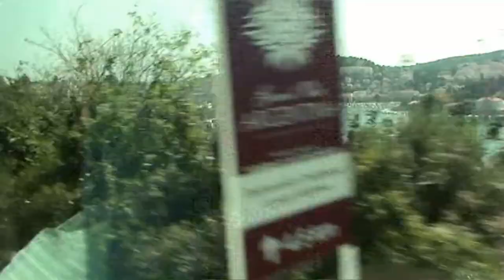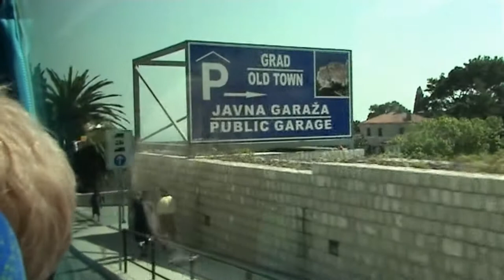droga do Dubrownika kwiecień 2010 r